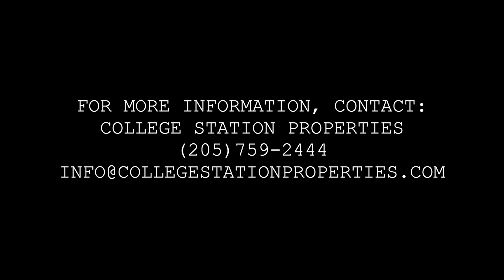Cottages, 4 beds 4.5 baths, Tuscaloosa, AL